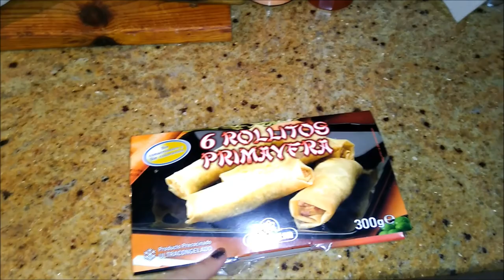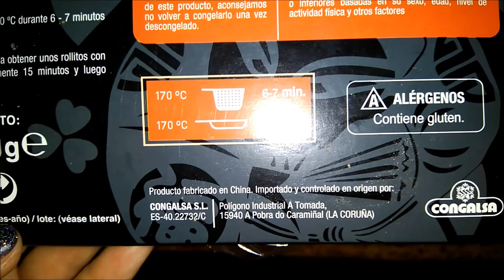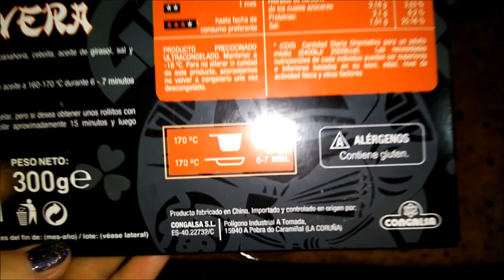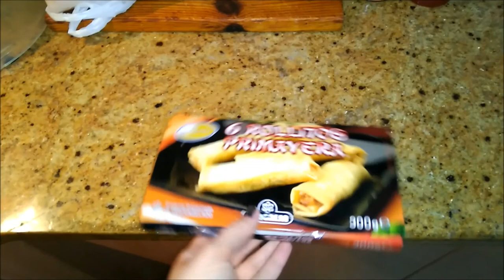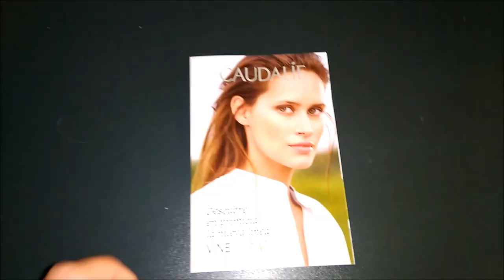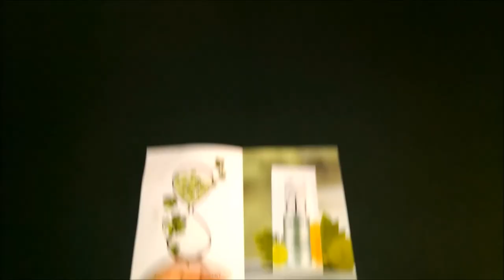Vlog#11. Se cae la casa, el bote... vlog mix.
Hoy un vlog variado...sigo recuperandome del resfriado, por la voz notareis que estaba malita :) Pero os sigo enseñando mi pueblo.